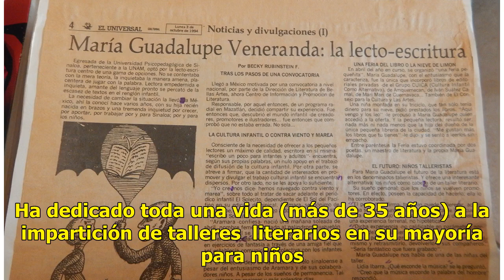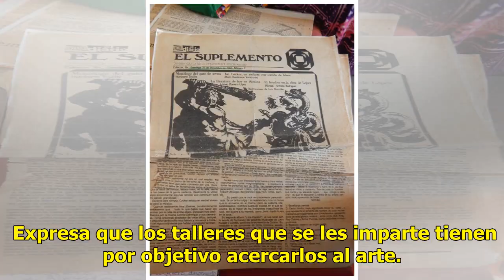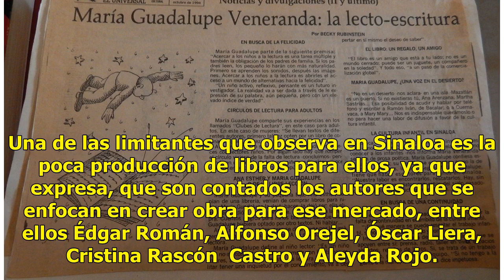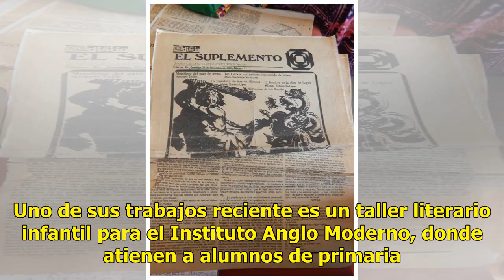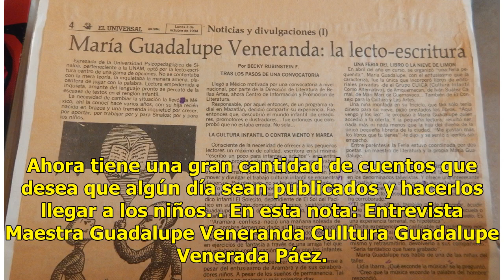Una promotora literaria incansable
Mazatlán.-Apasionada de las letras, la literatura y los cuentos infantiles, María Guadalupe Veneranda Páez-Tejeda es egresada en la licenciatura de Sicopedagogía en la CUM-UNAM. Ha dedicado toda una vida (más de 35 años) a la impartición de talleres  literarios en su mayoría para niños. Es integrant...